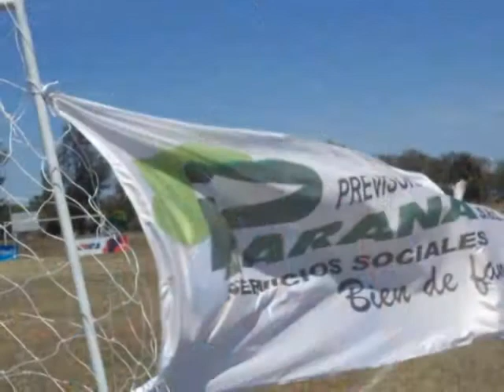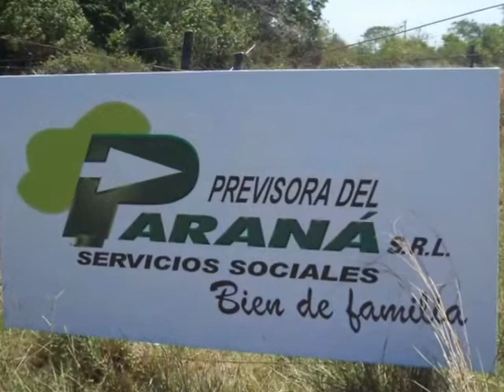JASSY MATADOR - ALLEZ OLÁ OLÉ.!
UNA SUMA DE TALENTOS...PARA UN FUTBOL DE MAGNITUDES..!!!